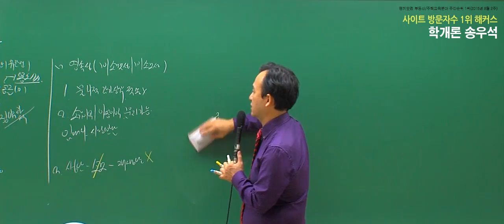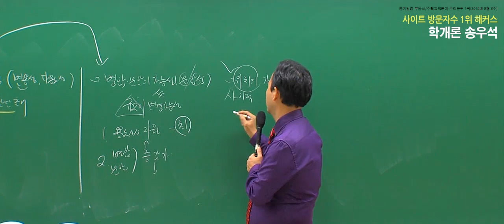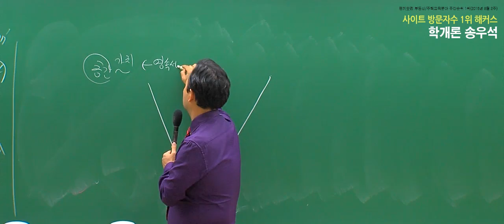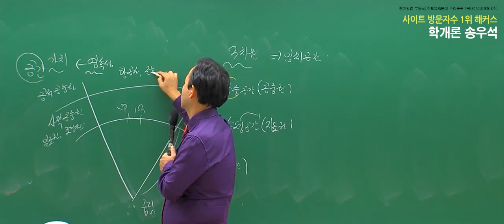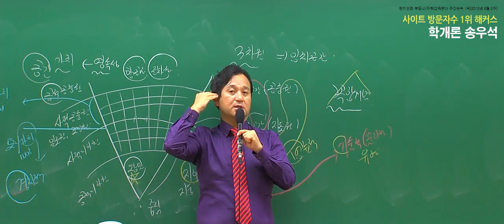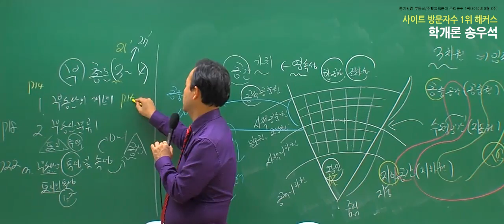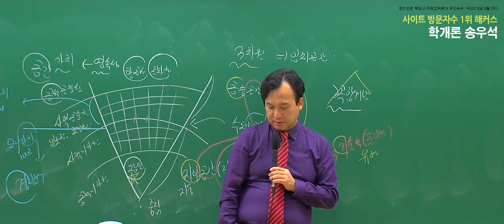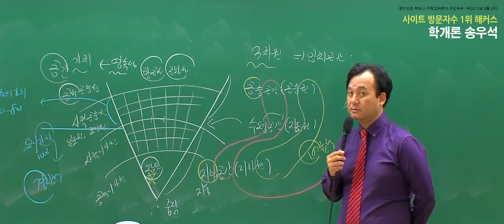공인중개사시험 해커스 학개론 송우석 입문이론 3강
강남 공인중개사학원 현장강의!
공인중개사 학개론 송우석